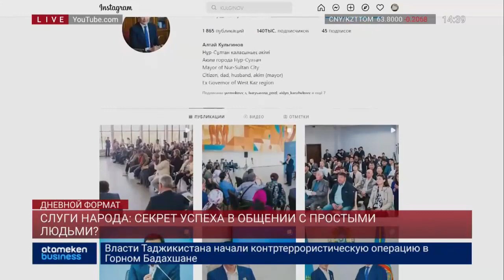Слуги народа: секрет успеха в общении с простыми людьми?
Не секрет, что в Казахстане добиться встречи с высшими чинами нелегко. Для начала нужно пройти множество бюрократических процедур. Даже нам, журналистам, иногда тяжело получить комментарии от чиновников. Что уж говорить об обычных гражданах, при том, что некоторые даже не знают своего мэра в лицо. А встретить кого-нибудь из высокопоставленных чинов на улице – за гранью фантастики. Интересно, что за рубежом напротив, такая практика повсеместна, если не сказать обыденнна. Подробнее Жаннат Турсынов.